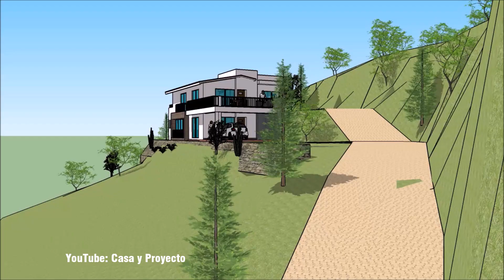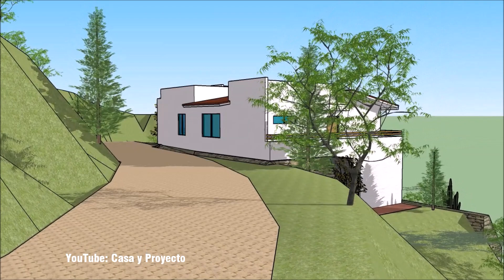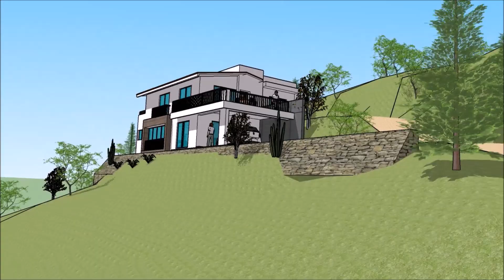PLANO CASA DE DOS PISOS EN CERRO - PLANOS de CASAS CON MEDIDAS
☀ Excelente diseño y solución de una Casa de dos plantas con amplias terrazas en un terreno que se encuentra en un cerro o ladera en una población rural de Oaxaca, por lo tanto es Una casa en un terreno con mucha pendiente, y para construirlo es necesario "aplanar" el terreno o cortar el terreno, formando dos pequeñas plataformas a desnivel, quedando solucionado de la siguiente manera. casa en el cerro, casa en terreno a desnivel. plano de casa en ladera, casas en cerros, casas en laderas. Plano de casa en terreno irregular.
Planta Baja:
Tiene un área de  6x10 metros y consta de: sala, cocina, comedor, medio baño, cuarto de lavado, garaje, escalera de una sola rampa.
Planta Alta:
Área de construcción 10x10 metros y consta de: 2 recámaras con un baño compartido, 1 recámara principal con baño, 1 sala y terrazas.
  C O N T A C T O :
          México